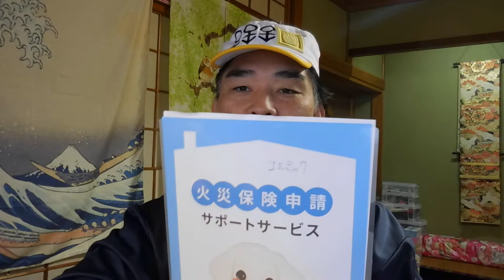【神道：花家龍馬】第12話：「約束通り公開」一発で100万円儲かる方法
千里の道もポイントサイトより

「件名：速稼塾（あなたのお名前）」